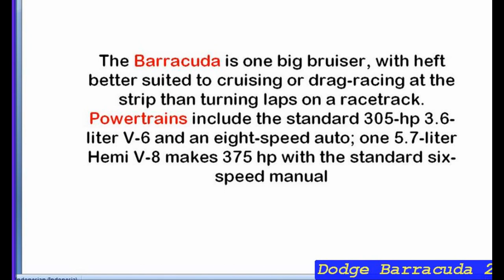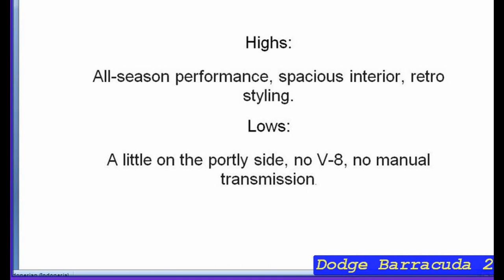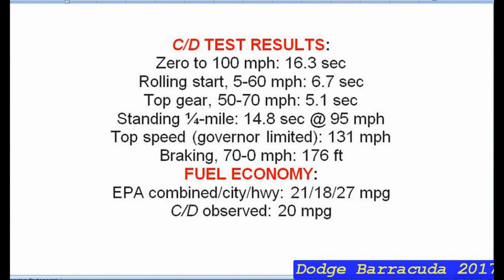Dodge Barracuda 2018 Redesign Exterior And Interior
2018 Dodge Barracuda Dermacars
2018 Dodge Barracuda Cloud Cars  With all of its competitors receiving massive updates, the Challenger has been left unchanged by the ...
2018 Dodge Barracuda Exterior And Interior Redesign
kartopwan
There are several features that we can expect from the new Dodge Barracuda and one of them is the exterior design. The car ...
2018 Dodge Barracuda
Gondocars
2018 Dodge Barracuda.
2018 Dodge Barracuda Price
gibran cars
Dodge Confirms 2018 Barracuda, Discontinuing Dodge Challenger in 2017
Mource
In this video we discuss that "Dodge Confirms 2018 Baracuda, Discontinuing Dodge Challenger in 2017". According to a Belgium ...
2018 Kia Stonic, Dodge Barracuda, Jaguar E-Pace, New Nissan Leaf and More: Weekly News Update
AutoGuide com
Welcome to AutoGuide.com's weekly news roundup, where we take a look at the week's most interesting automotive news stories.
2018 Dodge Barracuda SRT First Look
Overdrive™
2018 Dodge Barracuda SRT First Look Review Redesign Price Specs Car - Great attention has been the last few months for car ...
Dodge Barracuda 2017 - New 2017 Dodge Barracuda Convertible Price & Reviews
Dodge Barracuda 2017  _O7V1tCAlbI Dodge Barracuda 2017 - New 2017 Dodge Barracuda Convertible Price ...
Dodge Barracuda 2017
Community Cars
The 2017 Dodge Barracuda
Community Cars
2017 Dodge Barracuda convertible All New Cars
LAROXA301
2017 Dodge Barracuda convertible All New Cars 2017 dodge barracuda convertible,2017 dodge barracuda price,2017 dodge ...
Dodge Barracuda 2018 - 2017 Dodge Barracuda Redesign Interior Exterior And Reviews
Upcoming Cars
Dodge Barracuda 2018  rGnkYQkfTpg Dodge Barracuda 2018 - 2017 Dodge Barracuda Redesign Interior Exterior ...
2017 Dodge Barracuda convertible Interior Exterior Performance Price And Release
Vai Rizulka
2017 Dodge Barracuda convertible Interior Exterior Performance Price And Release.
Dodge Barracuda 2017 Convertible Price & Reviews
Cars Monster
Dodge Barracuda 2017  -6pfRGWbGTg 2017 Dodge Barracuda Gondocars 2017 Dodge Barracuda. A 2019 ...

Dodge Barracuda 2018 Video ini dibuat menggunakan Pembuat Slideshow Dodge Barracuda 2018 YouTube Dodge Barracuda 2018 Redesign Exterior And Interior